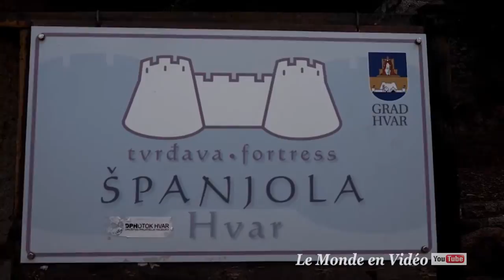Croazia Ultra 4K